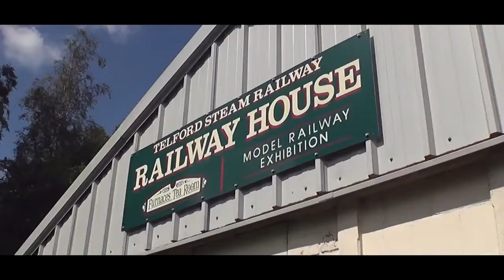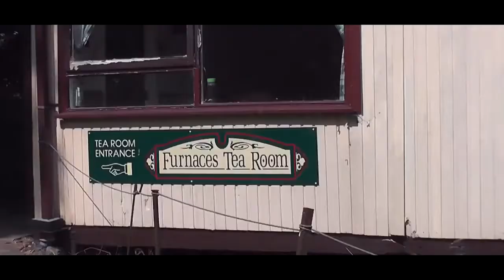Telford Steam Railway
Telford Steam Railway operates over a portion of the Wellington and Severn Junction railway (W&SJR). The line to Lightmoor and beyond to Buildwas was constructed by the Wenlock, Craven Arms and Lightmoor Extension railway. Both of these became a part of the Wellington to Craven Arms Railway. For most of its working life, the line was operated by the Great Western Railway and subsequently the Western Region of British Railways. Passenger services between Buildwas and Wellington ended on 23 July 1962, pre-dating the publication of the 'Beeching Report' in March 1963.  Our railway operates between three stations of the former W&SJR.

Video filmed and produced in 2014 for Telford Steam Railway